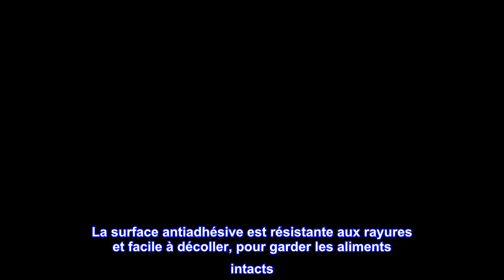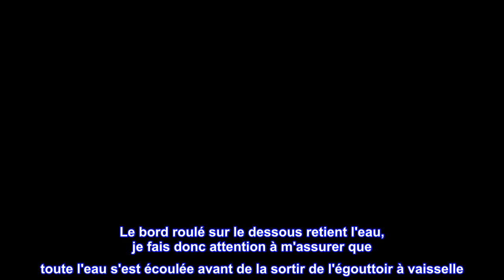Bon produit - Moule à pain en acier aluminisé antiadhésif KitchenAid, 9 x 5 pouces, argent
Possibilités infinies : faites de délicieux pains, gâteaux, pain de viande, et plus encore.
POIGNÉES ÉTENDUES : offrent une prise en main sûre, même avec des gants de cuisine encombrants
NONSTICK : revêtement de qualité supérieure pour une résistance aux rayures et un démoulage facile
CONSTRUCTION PREMIUM : acier aluminisé robuste avec un design de jante unique qui empêche la déformation au fil du temps
MEILLEURS RÉSULTATS : la couleur claire et la construction aluminisée favorisent une répartition uniforme de la chaleur pour des performances constantes
Passe au lave-vaisselle : design lisse pour un nettoyage facile.
Ce moule à pain KitchenAid 9x5 est essentiel pour préparer de délicieux pains, gâteaux, pains de viande et plus encore. La casserole est conçue avec des poignées allongées, qui offrent une prise sûre lors du levage dans et hors du four, même lorsque vous utilisez des gants de cuisine épais et volumineux. La casserole est fabriquée en acier aluminisé durable et robuste avec une conception de jante unique qui empêche la déformation au fil du temps. La couleur claire et la construction en acier aluminiumisé favorisent une répartition uniforme de la chaleur et de la cuisson, pour des résultats parfaits à chaque fois. La surface antiadhésive est résistante aux rayures et facile à décoller, pour garder les aliments intacts. Les dimensions extérieures du bac sont de 12 x 6 x 3 pouces et les dimensions intérieures du bac sont de 9 x 5 x 3 pouces. Lave-vaisselle.

Le meilleur moule à pain que j'ai
J'adore cette poêle. Mon pain aux bananes cuit magnifiquement dans cette poêle. Je ne sais pas à quel point la surface est antiadhésive, car je beurre toujours la poêle et mes pains glissent tout droit sans qu'il soit nécessaire de les cajoler. Les grandes poignées sont l'une des raisons pour lesquelles j'ai acheté cette poêle. Ils sont parfaits pour assurer une bonne prise en main lors du retrait de la poêle chaude du four. L'inconvénient des grandes poignées est qu'elles rendent difficile le placement de cette casserole dans le panier supérieur du lave-vaisselle. Ce n'est pas un problème pour moi car je ne mettrais jamais cette casserole dans le lave-vaisselle. Il mérite d'être soigneusement lavé à la main. Le bord roulé sur le dessous retient l'eau, je fais donc attention à m'assurer que toute l'eau s'est écoulée avant de la sortir de l'égouttoir à vaisselle. Je recommande vivement ce moule à tous ceux qui recherchent un très bon moule à pain.